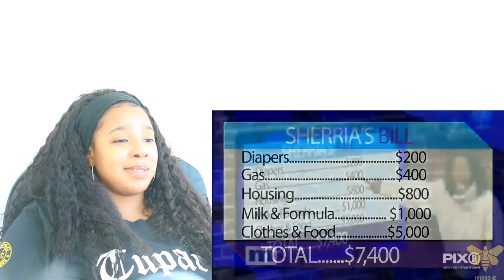YOU ARE/ARE NOT THE FATHER V2 | Reaction